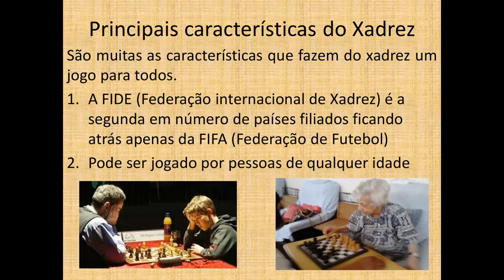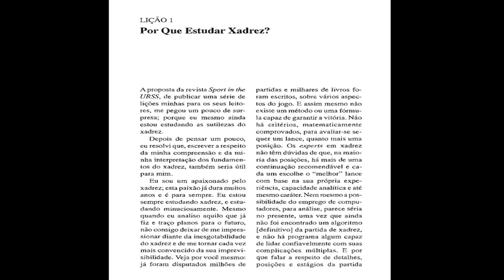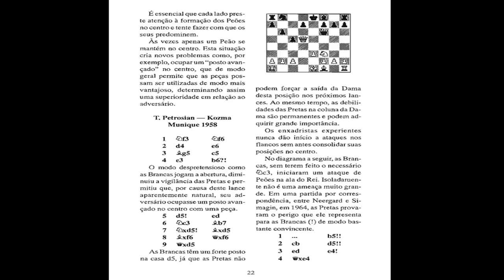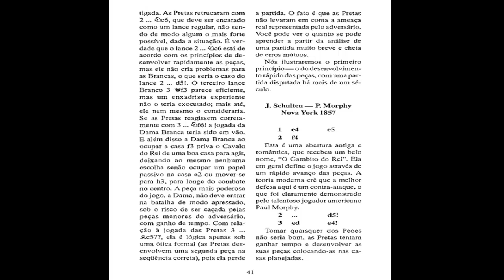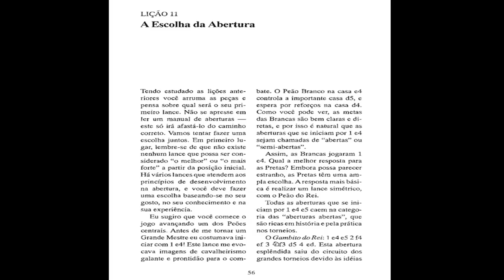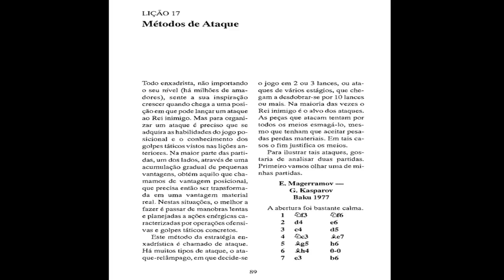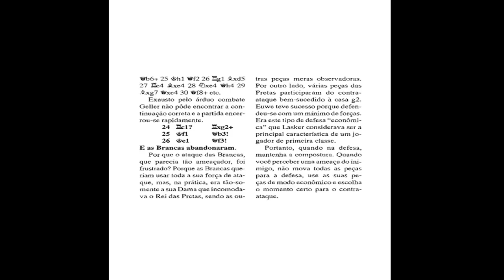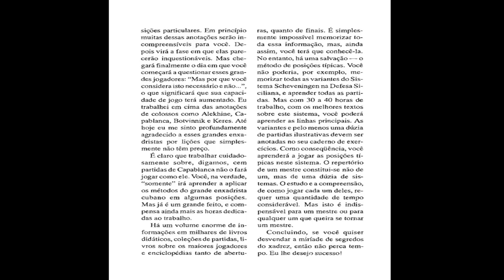APRENDA A JOGAR XADREZ